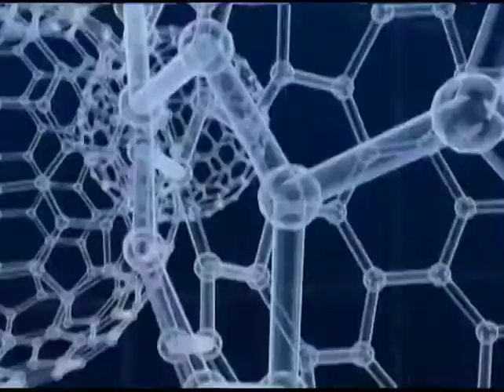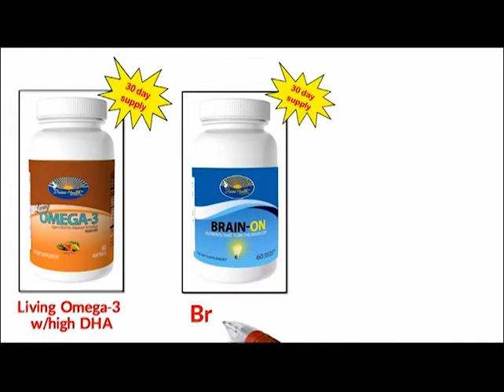Dr. Colbert Discusses Alzheimer's - Part 2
Health Report Memory loss part 1